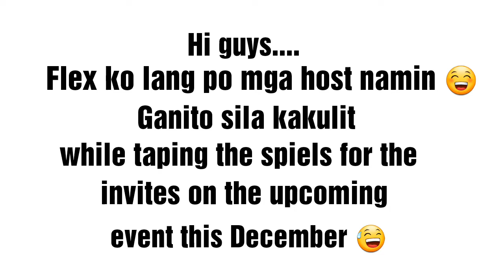BTS:Kulitan with Ate B and Ate Jing|SALAMAT DOK|Bernadette Sembrano|Jing Castaneda|VLOG#14